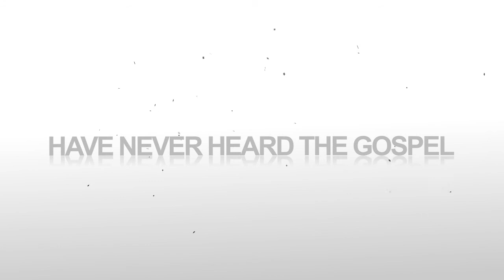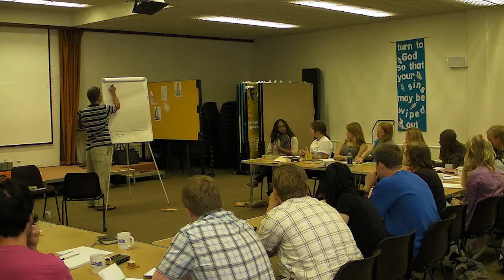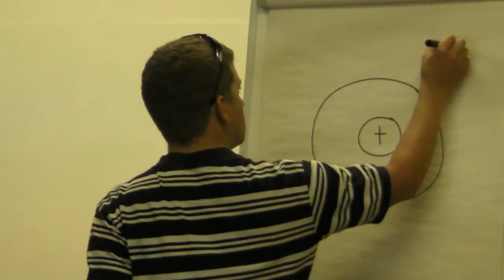Friends International Summer Teams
Find out more about our exciting summer teams. Be inspired to come help change the world!